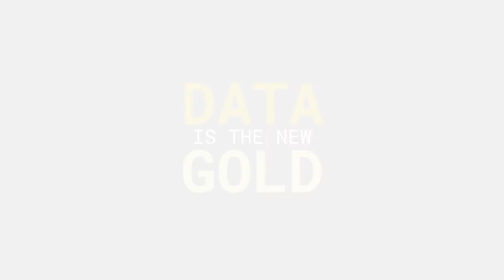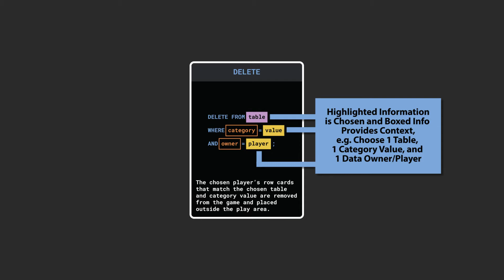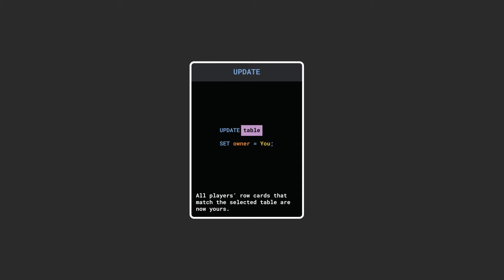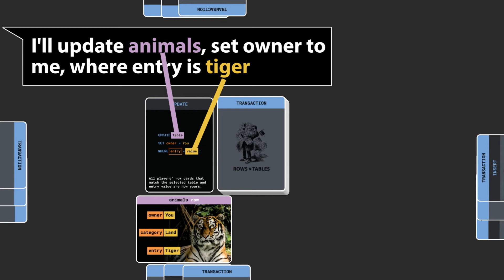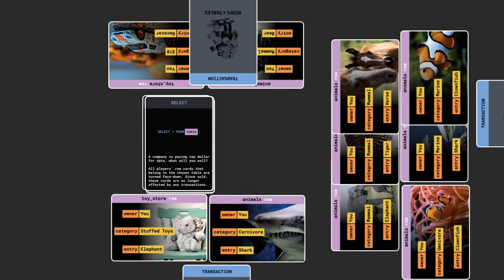How to Play | Rows & Tables - The Data Science Card Game | SQL Game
SQL Game | Rows and Tables

We live in an age where DATA is the new GOLD, compete against others in a game that introduces kids & adults to real data science!

RowsAndTables.com